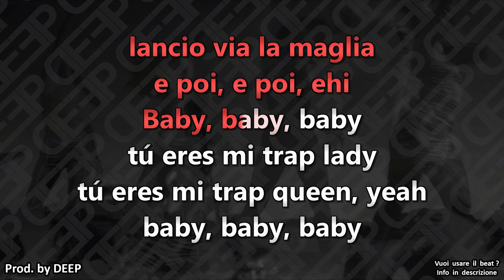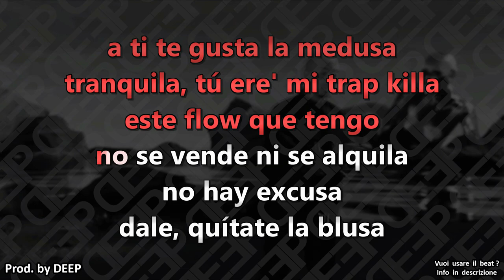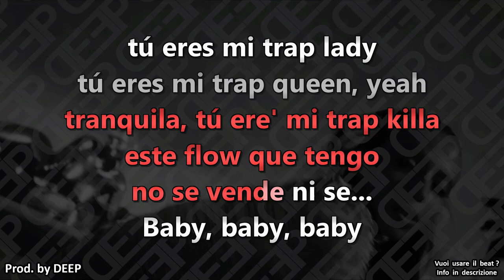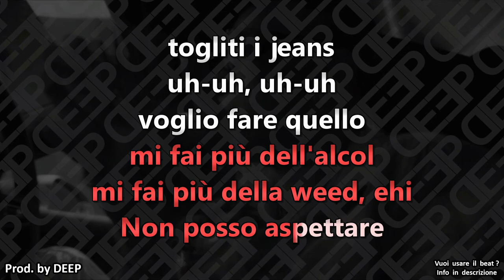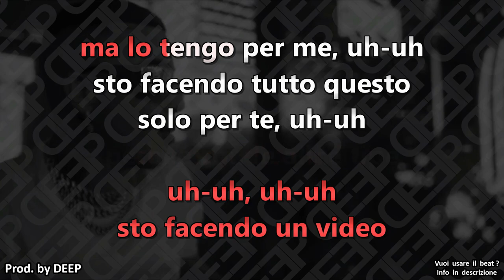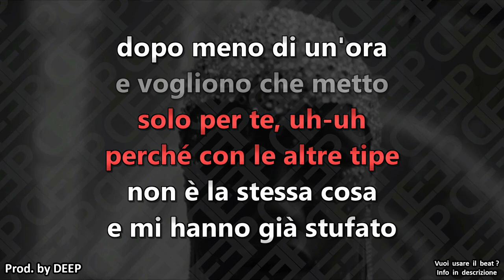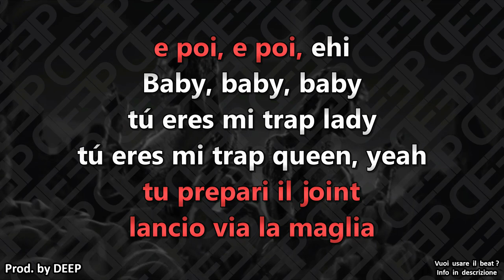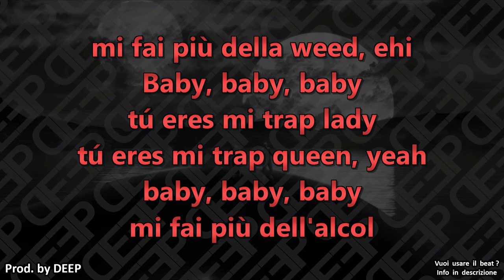Sfera Ebbasta ft. J Balvin: BABY (Karaoke - Instrumental)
Artisti: Sfera Ebbasta, J Balvin
Brano: Baby